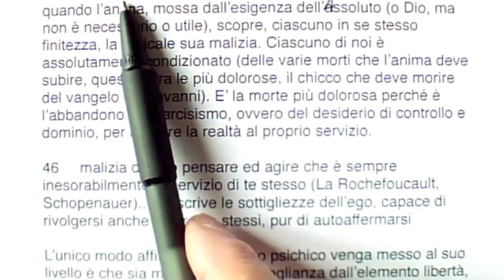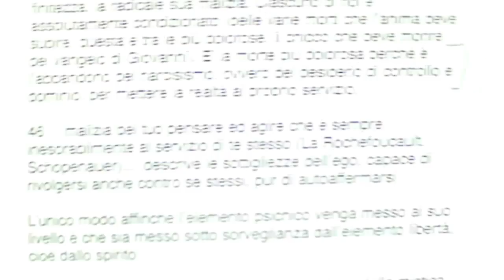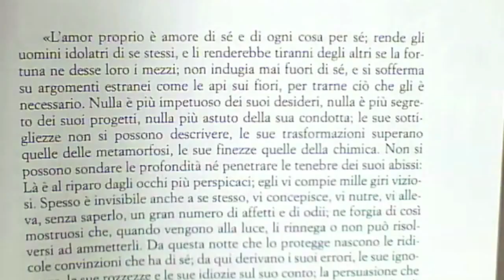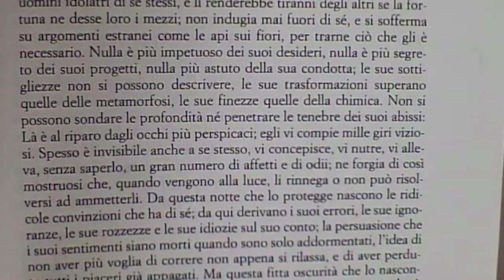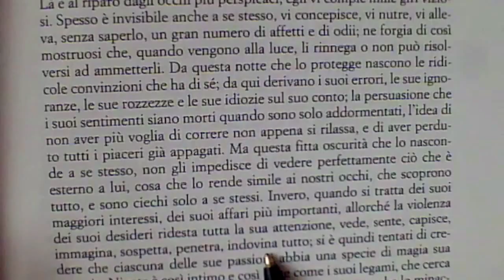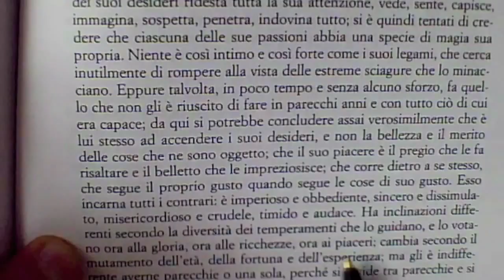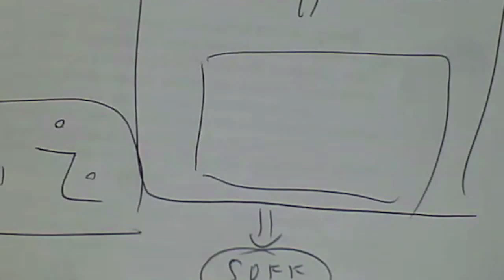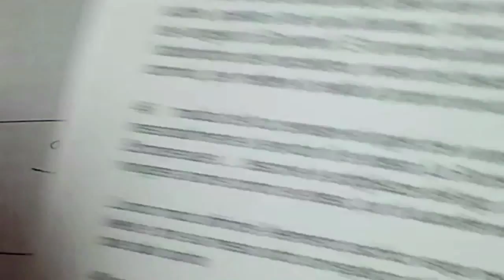Mistica e psicologia 3 - commento alla conferenza di M. Vannini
Conferenza di Marco Vannini (23 marzo 2013) analizzata e commentata da Mauro Scardovelli
Conferenza di Marco Vannini (23 marzo 2013) analizzata e commentata da Mauro Scardovelli Sito web di Mauro Scardovelli
Sito web dell’associazione Aleph Umanistica Biodinamica di Mauro Scardovelli